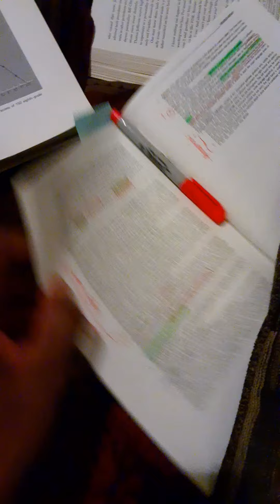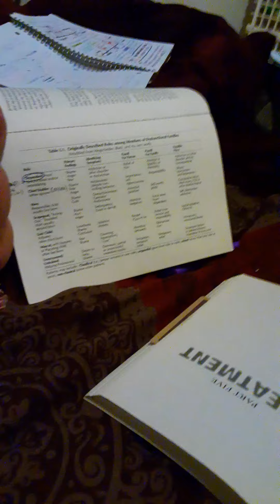Personal video Vlog